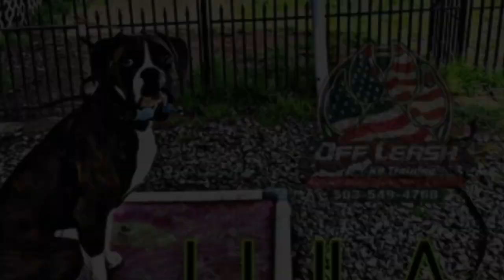Lula | 7 Months | Boxer | Best Trained Dogs of OR | Portland OffLeash K9 Training